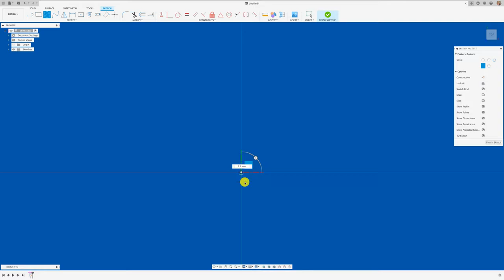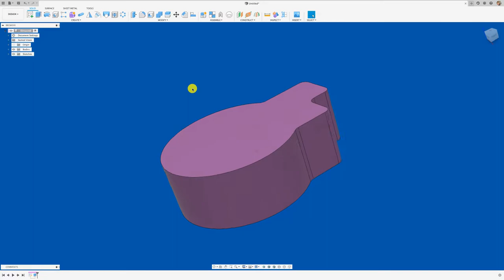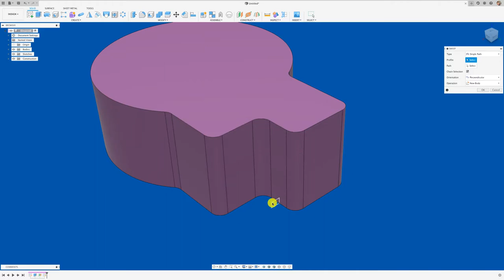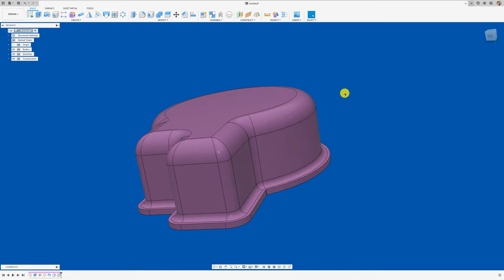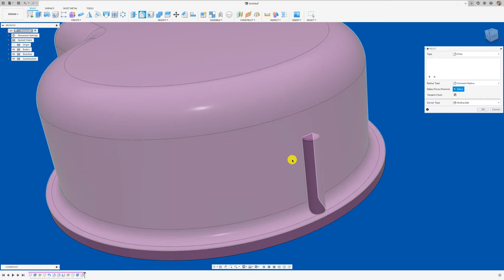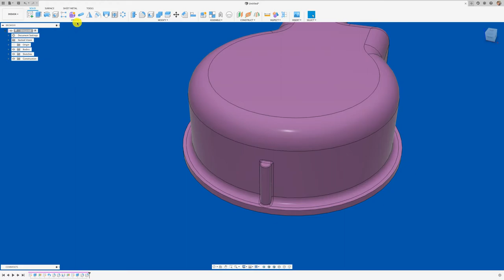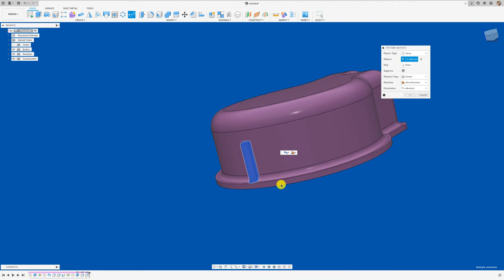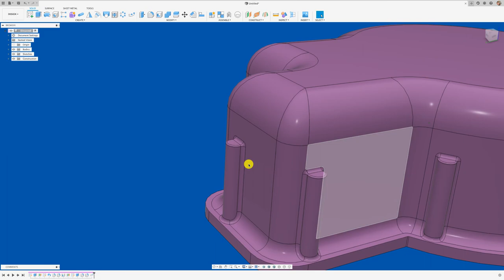FUSION 360 #231: PATTERN ON PATH